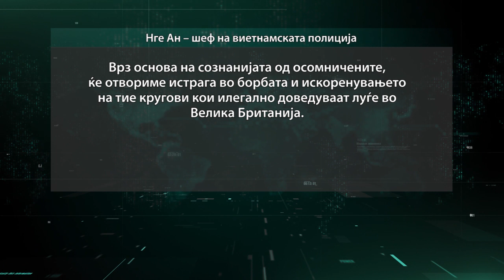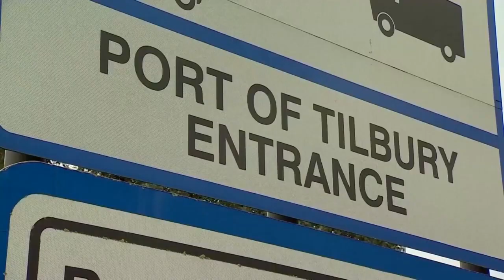Уапсени уште 8 лица во Виетнам за„ Камионот на смртта“